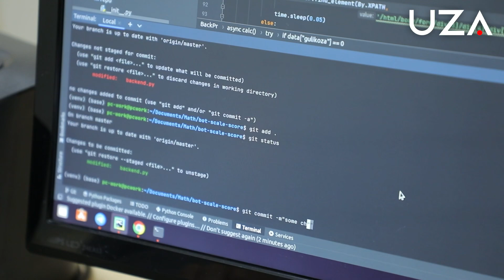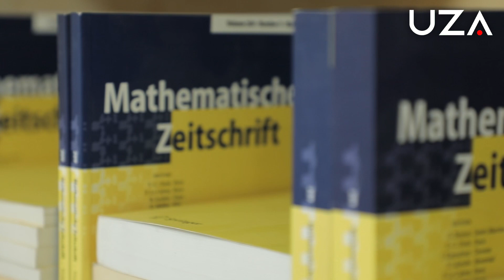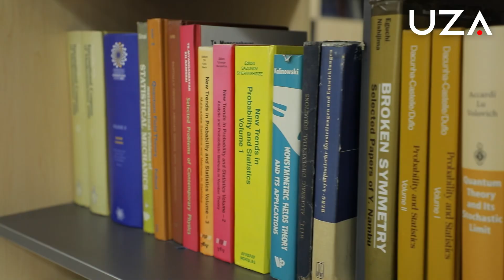Касаллик тарқалишини қандай қилиб математик таҳлил қилиш мумкин?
Яқинда қабул қилинган “Ўзбекистон – 2030” стратегиясида барча соҳа ва йўналишларда бир қатор устувор мақсад-вазифалар белгилаб берилган.

Хусусан, ёш тадқиқотчиларнинг улушини ошириш, уларнинг илмий изланишларини қўллаб-қувватлаш, яъни 40 ёшгача бўлган тадқиқотчиларнинг улушини камида 60 фоизга етказиш, илмий ташкилот ходимларининг иш ҳақини ўртача 2 баробарга ошириш, стажёр-тадқиқотчилик, таянч докторантура, докторантура ҳамда мақсадли докторантура квоталари сонини 5 минг 200 тага етказиш каби қатор вазифалар ўз аксини топган.

Бугун орамизда ўз соҳасида янгиликлар яратаётган, интеллекти баланд ёшлар талайгина. “Ёш олимлар” лойиҳаси орқали тадқиқотлар олиб бораётган ёшларнинг изланишлари билан қизиқдик.

Улардан бири Фанлар академиясининг Математика институти илмий котиби, физика-математика фанлари бўйича фалсафа доктори Собиржон Шойимардонов.

У ўтган йили “Эпидемиологик моделларнинг динамик системалари” мавзусида фалсафа фанлари доктори илмий ишини муваффақиятли ҳимоя қилди.

— Мен асосан бирор бир касалликни тарқалиш моделларини математик жиҳатдан таҳлил қилиш билан шуғулланаман, — дейди С.Шойимардонов. — Бу қандай амалга оширилади, деган савол туғилиши табиий, албатта. Касалликнинг ҳозирги ҳолатидан келажакда қандай ҳолат келиб чиқиши математик асослар билан ўрганилади. Бу параметрларни баҳолаш орқали амалга оширилади. Мисол учун, эпидемия маълум вақтдан кейин йўқолиб кетадими йўқми ёки пандемия эпидемияга айланиши мумкин бўлган ҳолатлар таҳлил қилинади.

Ҳозирги изланишларим, яъни докторлик ишим касалликлар келажагини башорат қилишни математик таҳлил қилишдан иборат.

—Касалликни қандай қилиб олдиндан башорат қилиш мумкин?

— Бунинг учун биологик ёки тиббиётчи олимлар тажрибалари ёрдамида олинган маълумотлар асосида биз модел тузамиз.

Мисол учун, бирон вируснинг инкубацион даври 2-14 кун. Инкубацион даври шу кунларда ўзгарадиган барча ҳолатлар учун аҳолининг касалликка чалиниш ҳолатини таҳлил қиламиз.

— Бу жараён қандай амалга оширилади?

— Коэффициентларга қараб. Агар улар маълум оралиқда ўзгарса, 6 ой ичида барча аҳоли касалликни бошидан кечиради ва уларда иммунитет пайдо бўлади ва биз касалликни енгиб ўтамиз. Мабодо иккинчи тўлқин бошланса, коэффициентлар мана бу оралиқда ўзгарганда кейинги йилнинг қайсидир ойида бизни иккинчи тўлқин кутмоқда, деган прогнозларни математик жиҳатдан таҳлил қилиб берамиз.

— Бу маълумотлар тахминий бўладими ёки асослими?

— Албатта, бу бир нечта параметрларга боғлиқ. Шу сабабли осон бўлмайди. Қанча кўп параметрларни ҳисобга олсак, шунча аниқроқ маълумот бера оламиз.

— Тадқиқотларингиз қаерларда қўлланилмоқда?

—Мисол учун, коронавирус пандемияси бошланган пайтда биз ҳафталик прогнозларни бериб бордик. Шунингдек, баъзи системалар динамикасини ўрганишда олган натижаларимиз ҳамда усулларимиз маҳаллий ва хорижий олимлар томонидан қўлланиб келинмоқда.